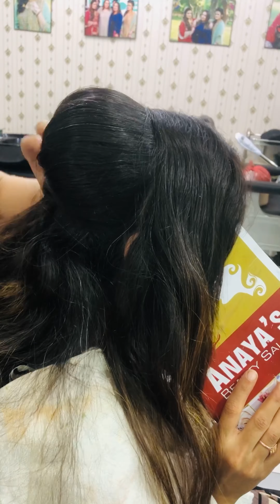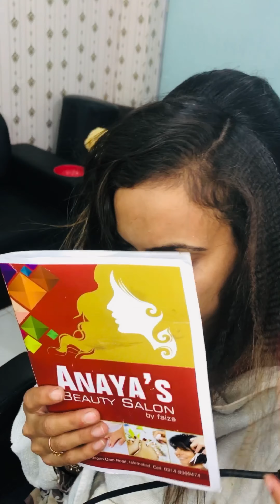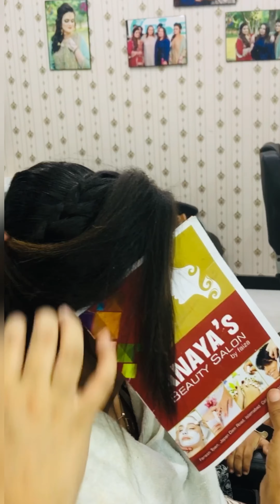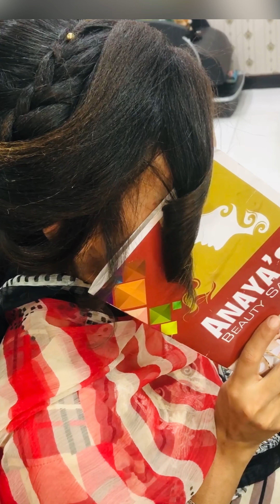Jura Hair style in easy way